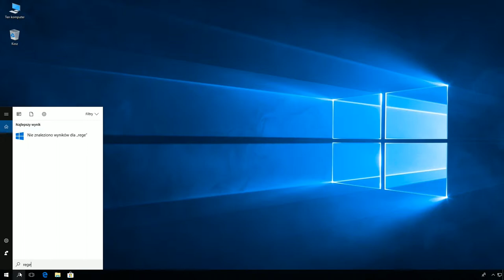Windows 10: Usuwanie przy użyciu edytora rejestru historii niedawno używanych kolorów.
Uruchamiamy edytor rejestru (regedit) i usuwamy zawartość klucza HKEY_CURRENT_USER\Software\Microsoft\Windows\CurrentVersion\Themes\History\Colors